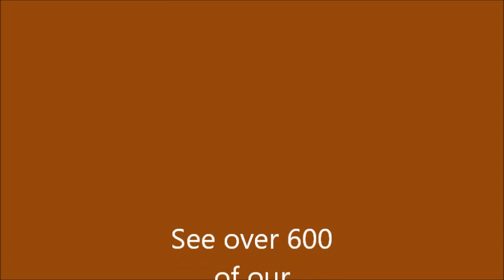MOGA: Marks & Blinds in the Deeks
MOGA was introduced to decoys today.  We start with a few marked retrieves so he gets used to finding the dummy hidden between the deeks.  Then we move to blinds, where he's really got to use his marking and scenting ability.  He loves this new game - and he does a fantastic job!